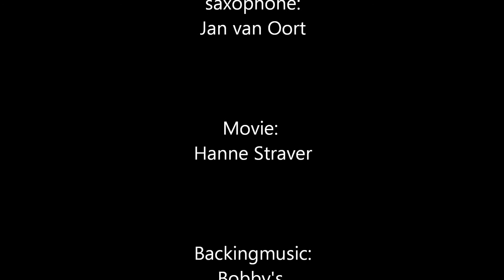"Grand Canyon Resident" digital ARTecture by Jan van Oort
This video is about my digtal art on plexiglas. 'ARTecture'

If you have any question please do!

It really means a lot to me, thank you very much!!

Social media Jan van Oort